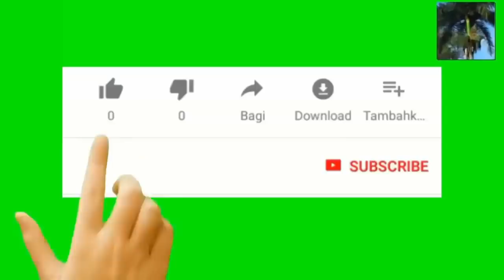Deklaration Direktè USCIS la pou tout kap pleyen ke dosye yo pran tròp tan